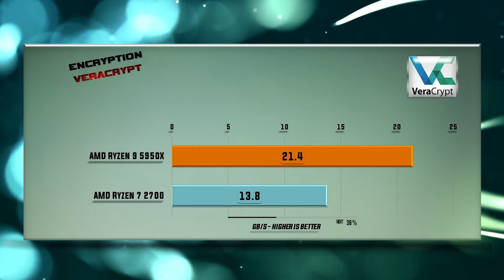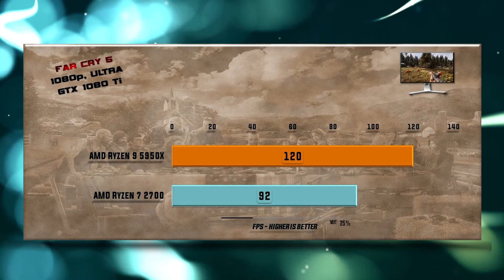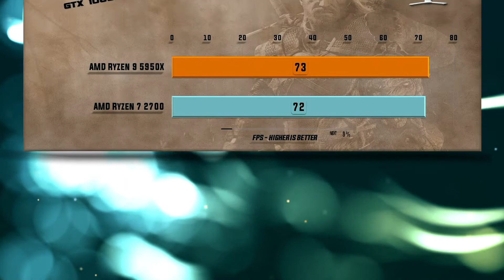Ryzen 9 5950X vs Ryzen 7 2700 Benchmarks – 15 Tests 🔥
5950X vs 2700 Benchmarks | 15 Tests – Which is better CPU? Which one to choose for gaming and for work?

CPU tests and games tests on GTX 1080 Ti/RTX 2080 Ti::

00:00 - X265 Encoding
00:14 - 7-ZIP Compression
00:26 - VeraCrypt Encryption
00:38 - X264 Encoding
00:51 - Hitman 2 1080p
01:03 - Total War Warhammer 1080p
01:19 - Shadow of the Tomb Raider 1080p
01:31 - Witcher 3 1080p
01:44 - PUBG PlayerUnknown's Battlegrounds 1080p
01:55 - FAR CRY 5 1080p
02:06 - Witcher 3 4K
02:19 - Shadow of the Tomb Raider 1440p
02:31 - FAR CRY 5 1440p
02:44 - Battlefield V 1080p
02:55 - Metro Exodus 1080p

R9 5950X CPU Specs: 12 CPU Cores, 24 Threads, Base Clock 3.7GHz, Max Boost Clock Up to 4.8GHz, Total L2 Cache 6MB, Total L3 Cache 64MB, TSMC 7nm FinFET, Package AM4, PCI Express Version PCIe 4.0, Thermal Solution (PIB) Not included, Default TDP / TDP 105W, System Memory Specification Up to 3200MHz, System Memory Type DDR4, Key Features - Supported Technologies - AMD StoreMI, Technology, AMD Ryzen Master Utility, AMD Ryzen VR-Ready Premium, Foundation Product Family AMD Ryzen Processors, Product Line AMD Ryzen 9 Desktop Processors Platform, Boxed Processor OPN Tray 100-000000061, OPN PIB 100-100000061WOF.